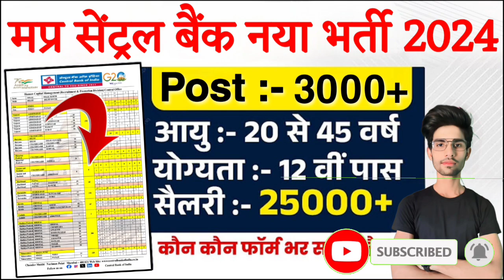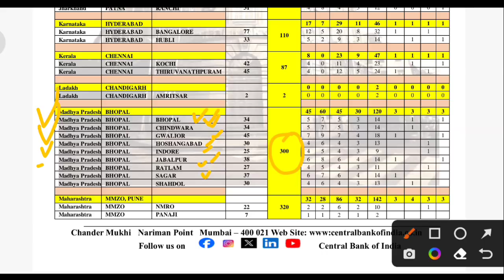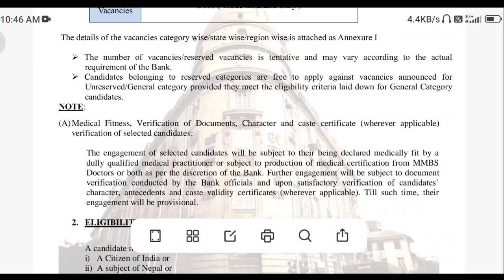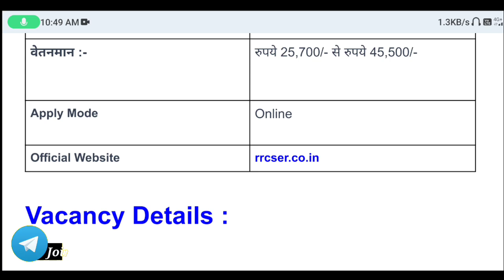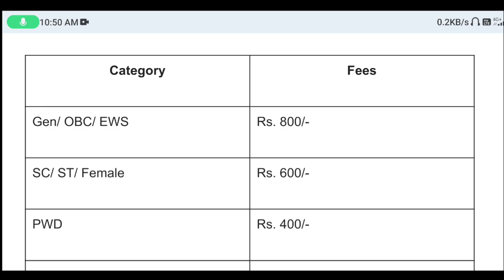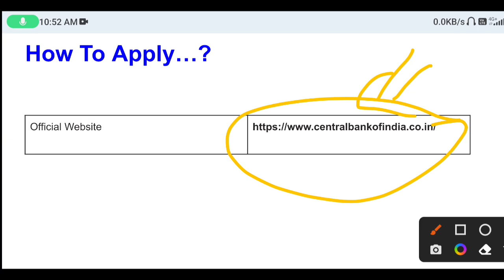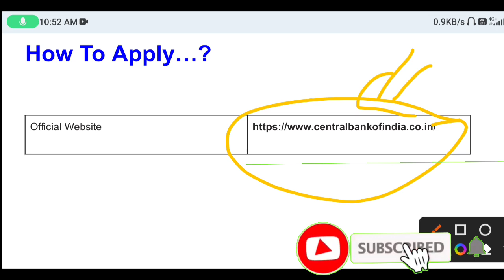मध्यप्रदेश सेंट्रल बैंक ऑफ़ इंडिया भर्ती 2024 | Central Bank Of India Bharti 2024 | MP Latest Update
मध्यप्रदेश सेंट्रल बैंक ऑफ़ इंडिया भर्ती 2024 | Central Bank Of India Bharti 2024 | MP Latest Update | Apply Online

MP Central Bank Of India Vacancy
MP Central Bank Of India Recruitment 2024
MP Central Bank Of India Vacancy Post
MP Central Bank Of India Vacancy No. Of Post